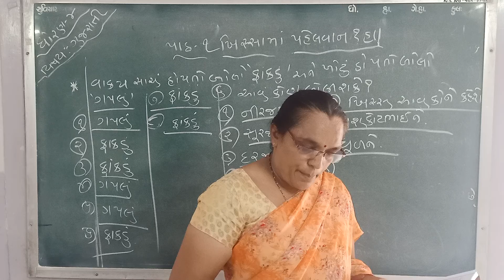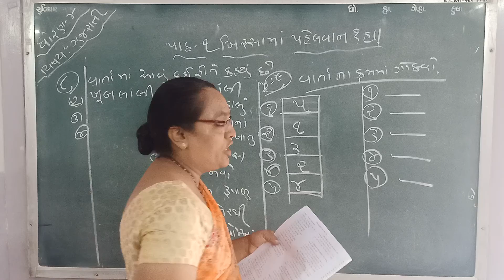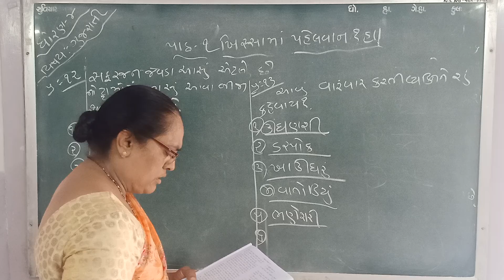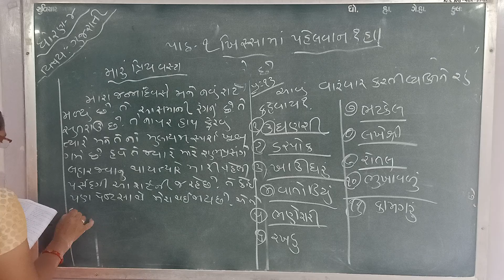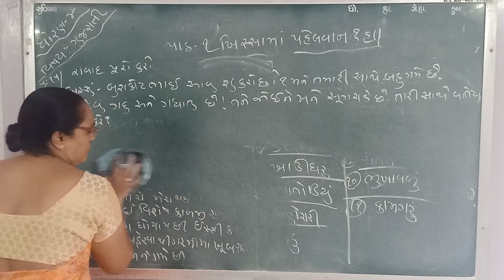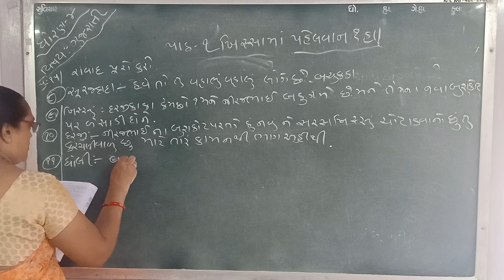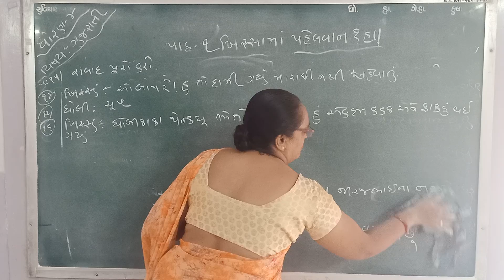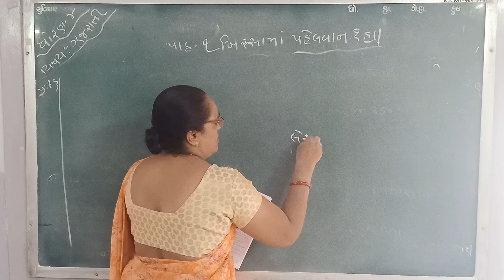ધોરણ - ૪ ( ગુજરાતી ) ખિસ્સામાં પહેલવાન?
ખિસ્સામાં પહેલવાન?